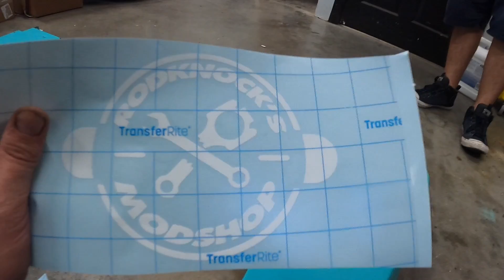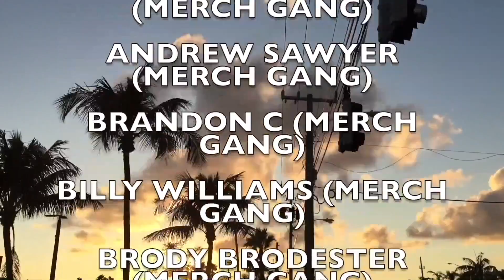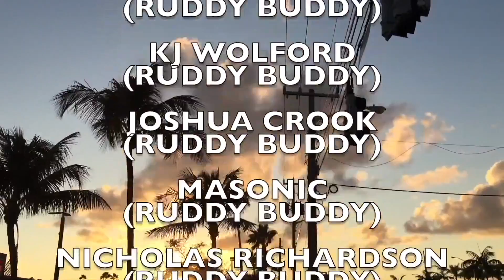I'M WAY TO DEEP INTO THIS!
If you guys want to send me anything you can do so here :)
Wanna follow me? @RicerMiata
Alex's youtube: